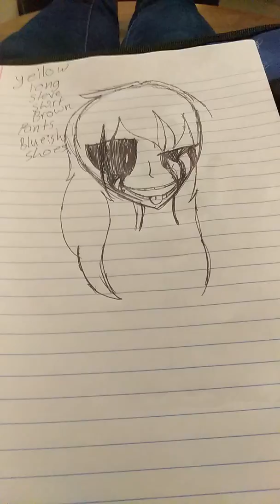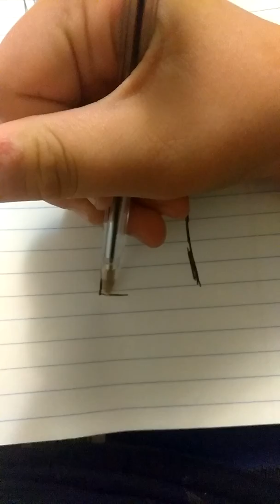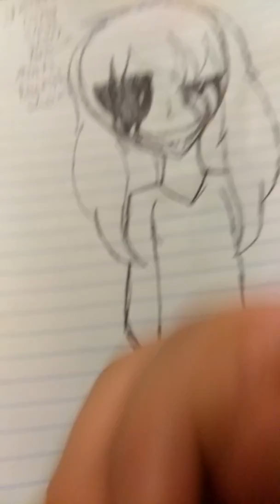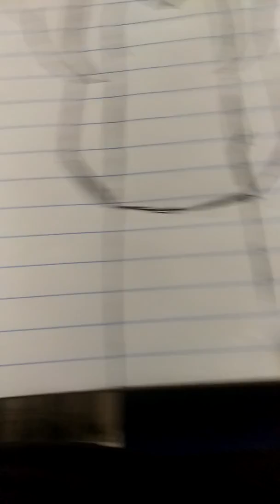Drawing Daikon_Radish32 (I hope people will watch this)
Hello guys and gals I hope some people would watch this and I'll make a part two and I'll color Daikon_Radish32 and I hope for at least 10 likes on this video and maybe​ 2 subs so I hope you like the video.